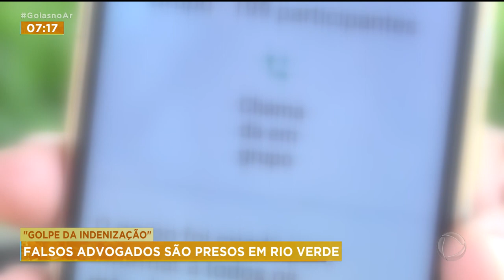"GOLPE DA INDENIZAÇÃO" FALSOS ADVOGADOS SÃO PRESOS EM RIO VERDE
E O GOIÁS NO AR COMEÇA AGORA COM MAIS INFORMAÇÕES SOBRE O CASO DOS ADVOGADOS FALSOS.